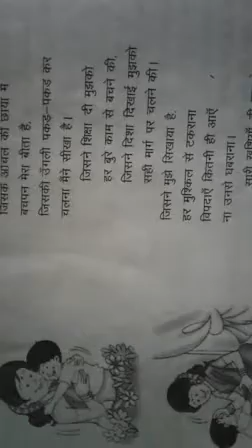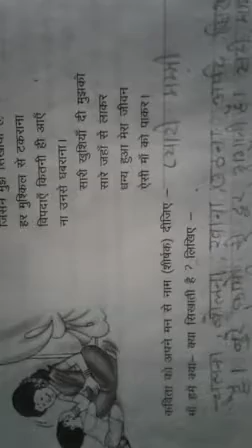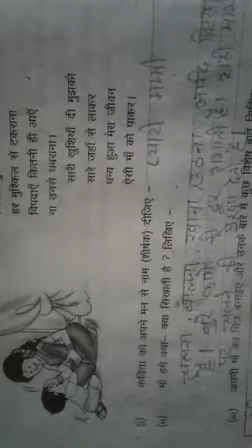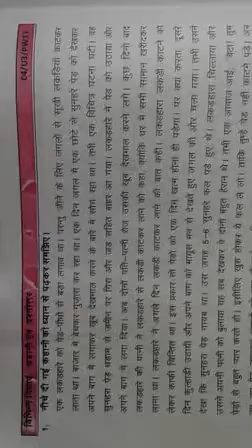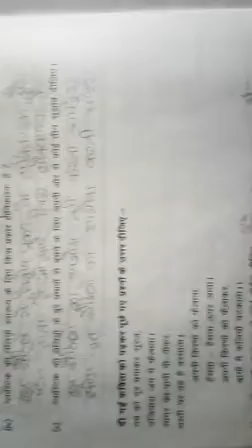gyansetu | gyansetu sugam hindi page 56 ,57 ,58 ,59 ,60.sugamhindi By-pradeep sir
Hello students you are watching our channel atoz stuy point, in this video I have solved the gyansetu sugam workbook solution of hindi class6 page 56 ,57 ,58 ,59 ,60.
If any more you need to be solved by me plz comment me below.
so ask anything or call if urgent 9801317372.